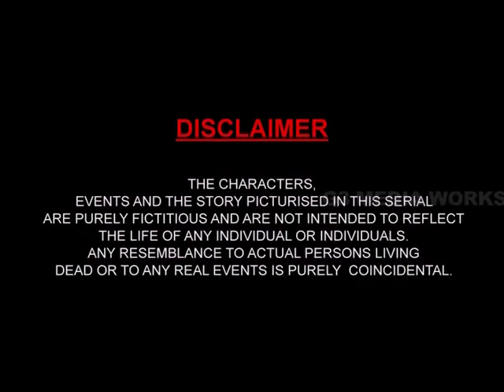Suryaputrudu Serial - Episode - 27 - K.Vishwanathan